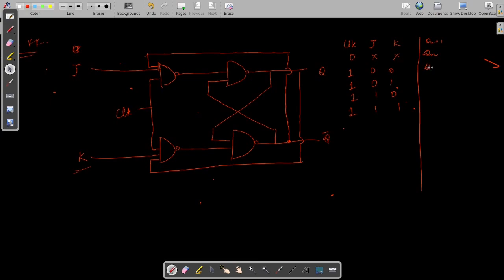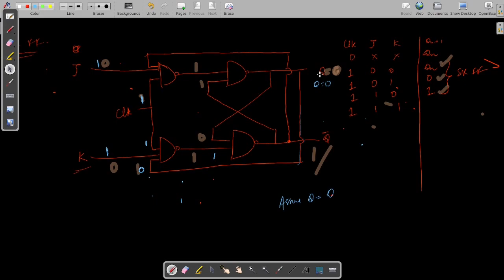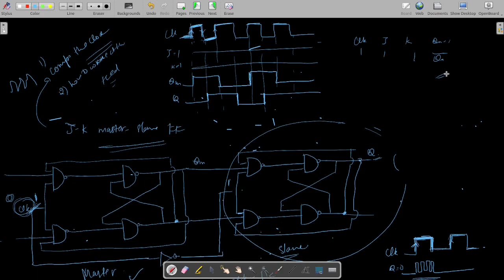ONE SHOT || Flip Flop(SR,JK,D,T)- Truth, Characteristic & Excitation Table || Sequential Circuit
Digital electronics is a field of electronics involving the study of digital signals and the engineering of devices that use or produce them. This is in contrast to analog electronics and analog signals.